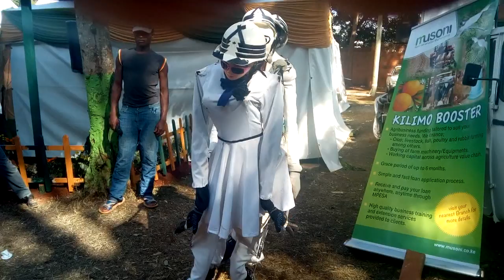Kenyan art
Beautiful creativity